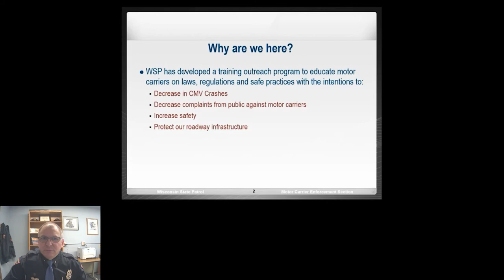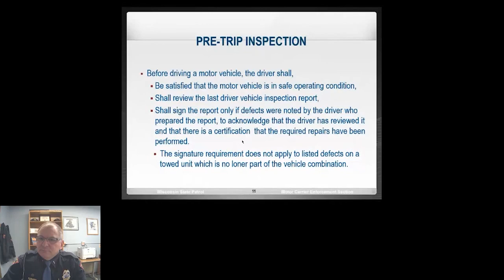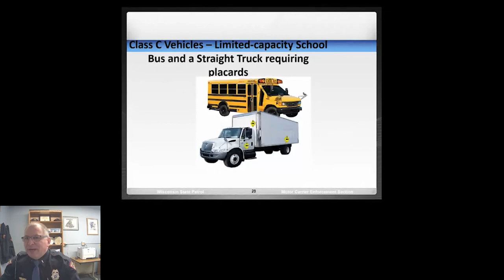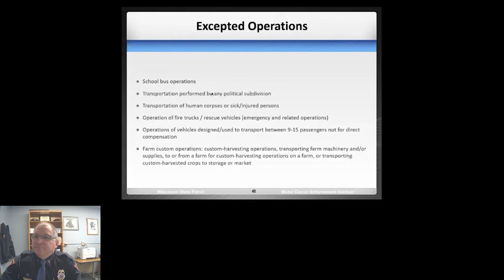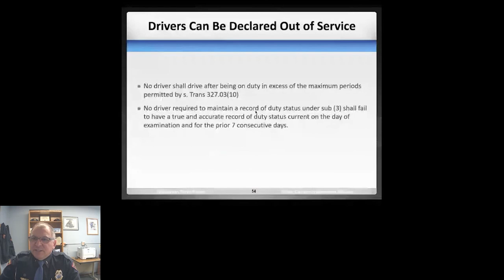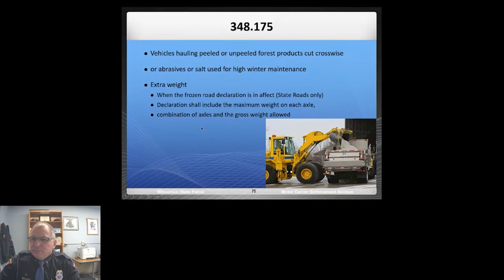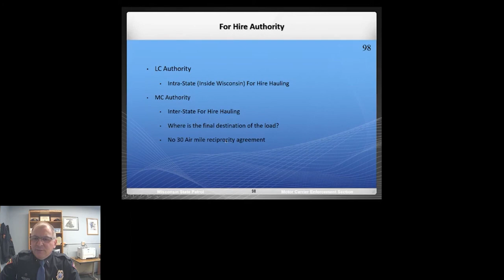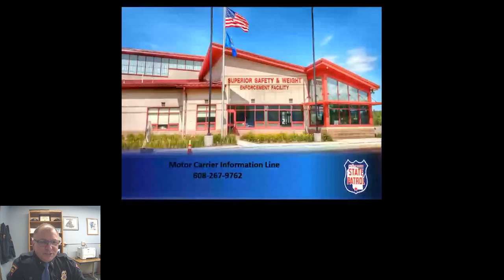Trucking Safety and Regulatory Requirements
WisDOT Disadvantaged Business Enterprise (DBE) Program presented at the 2022 DBE Annual Workshop and Networking Summit.

Wisconsin State Patrol Lieutenant William Berger presents information related to state and federal regulations that apply to the trucking industry.  The topic areas include regulations related to size, weight and load, Class B highways, posted roads, intrastate hours of service rules, Commercial Driver's License applicability, medical certification and tiers of operation, load securement and operating authority.